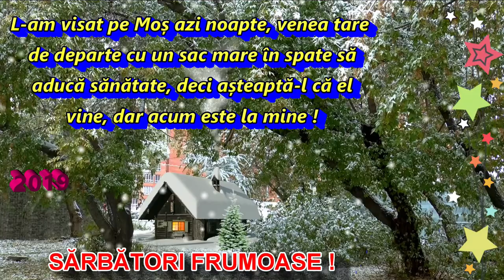L- am visat pe Moș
urare de sărbători 2019